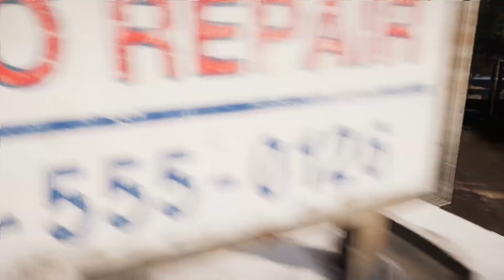Far Cry 5 | 10 - Der Todeswunsch | Let's Play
Far Cry 5 Gameplay German/Deutsch

Shooter-Adventure von Ubisoft.
Erhältlich für PC, PS4 und XBOX ONE.

Willkommen in Hope County, Montana. Dieser idyllische Ort ist das Zuhause einer freiheitsliebenden Gemeinde, die von einem fanatischen Kult terrorisiert wird, der an die Apokalypse glaubt. Der Kult trägt den Namen „Project at Eden’s Gate“ und wird vom charismatischen Propheten Joseph Seed und seinen treuen Geschwistern, den Herolden, angeführt. Schleichend hat er die Kleinstadt und jeden Aspekt des alltäglichen Lebens übernommen. Als die Ankunft der Polizei den Kult dazu anstiftet mit Gewalt die Region in ihre Kontrolle zu bringen, müssen sich die Bürger erheben und ein Feuer des Widerstandes entfachen, um die Gemeinde zu befreien.

FAR CRY 5 KAUFEN